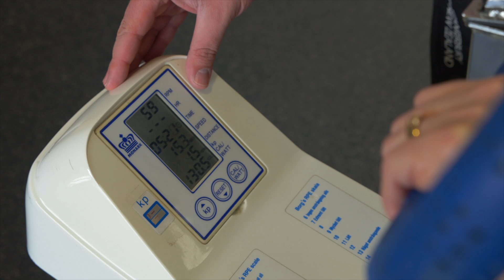David Waugh | Otago Polytechnic